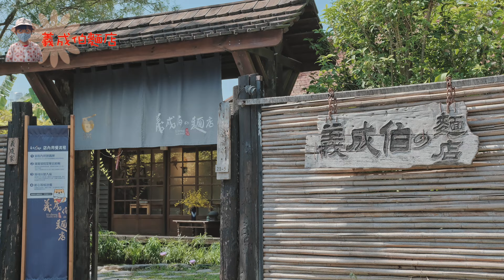【日常】10月上旬日常集錦 4K